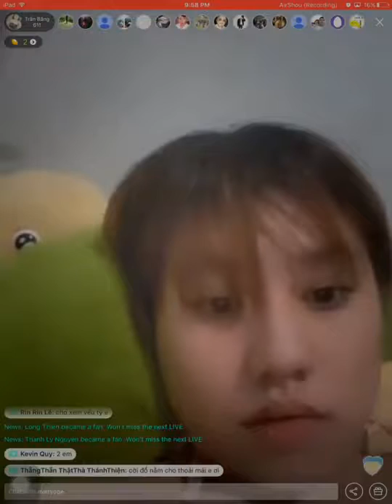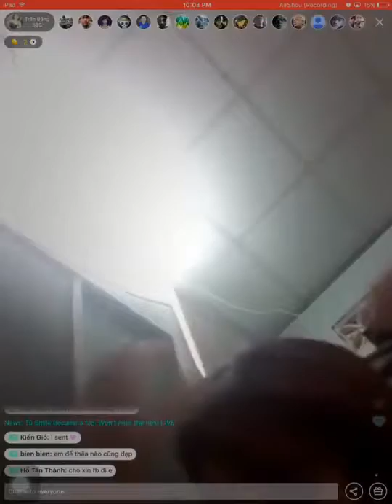Scare - Live streaming hermosa chica bigo live walkthrough en casa